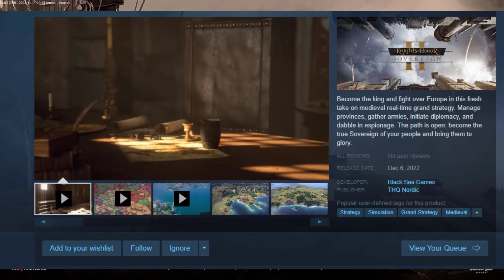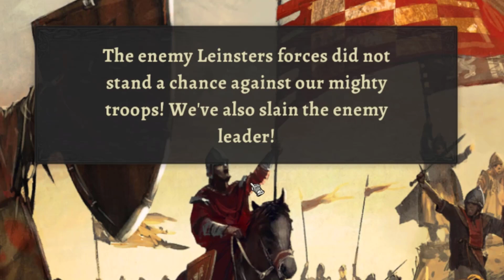How England Conquered The World - Knights Of Honor 2